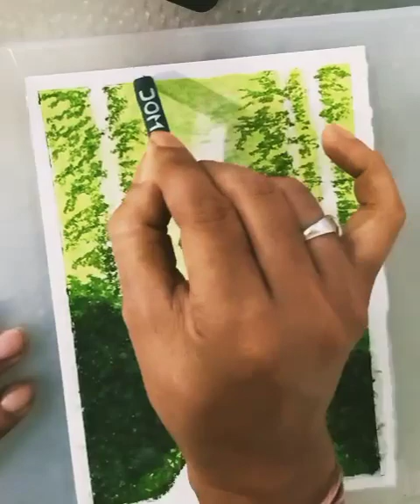realistic jungle drawing#oilpastel#art#paintingforbeginners